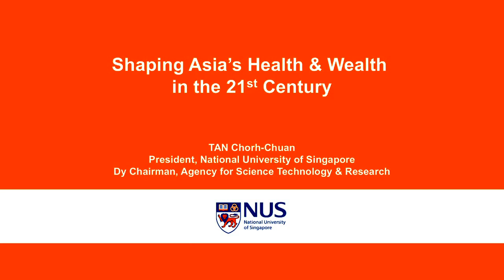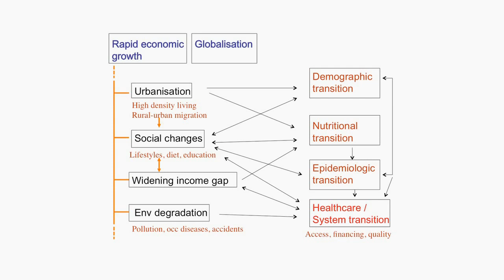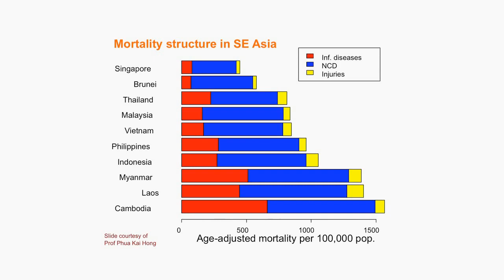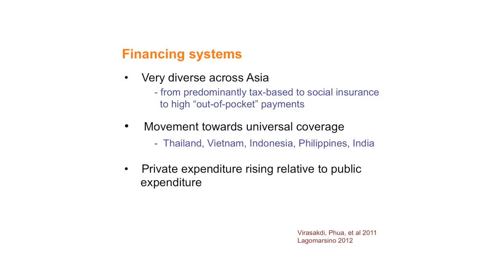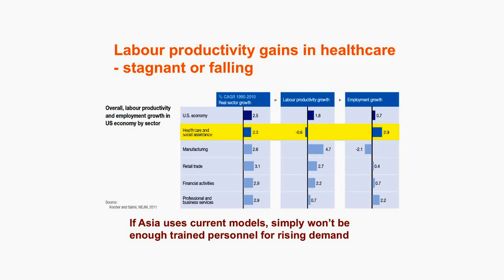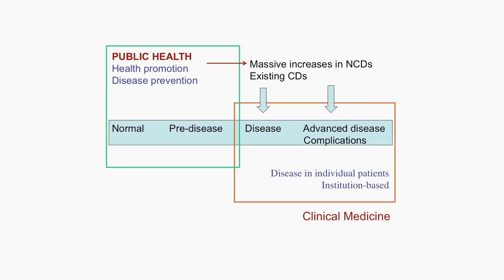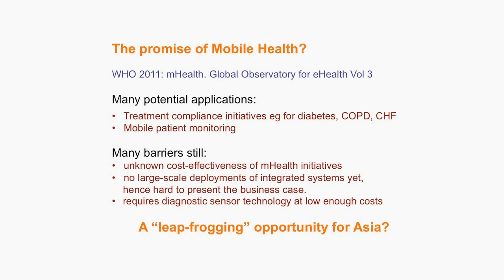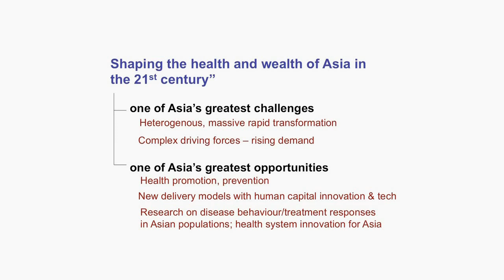John Yu Oration - Shaping Asia's Health & Wealth in the 21st Century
Professor Tan Chorh Chuan delivers the first John Yu Oration and examines the great challenge of providing healthcare in Asia during this period of rapid economic growth and social change.